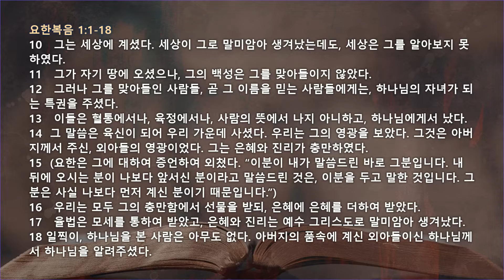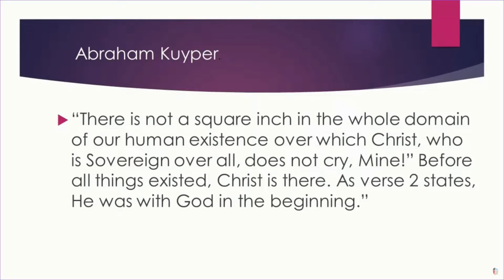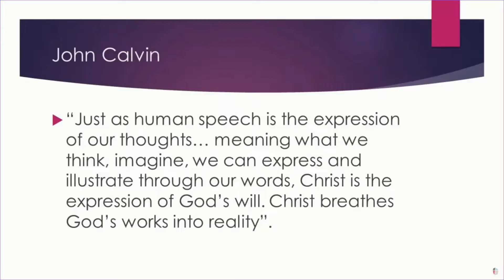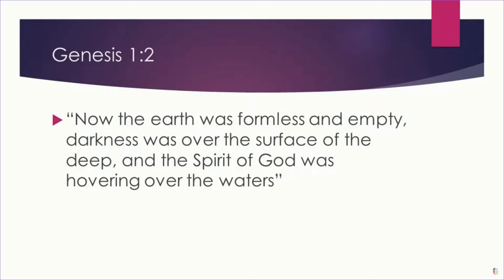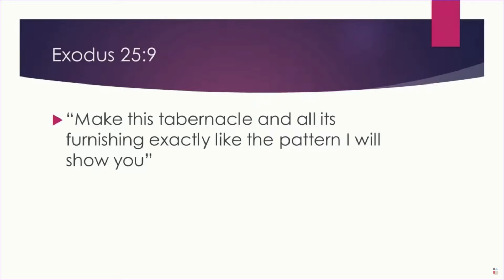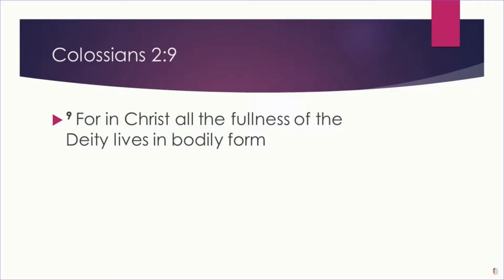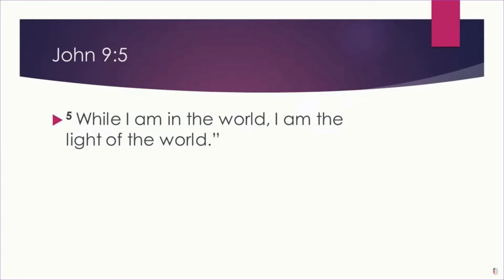설교 한국어 통역 - 2022년 12월 4일 (Sermon Korean translation)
주일 예배 설교
요한복음 1:1-18, 9:5
대림절 - 빛을 기다리며
최다니엘 전도사

Advent Sermon Series: What Are You Waiting For?
Sermon: Waiting for Light
Scripture: John 1:1-18, 9:5
Preacher: Student Pastor Daniel Choi